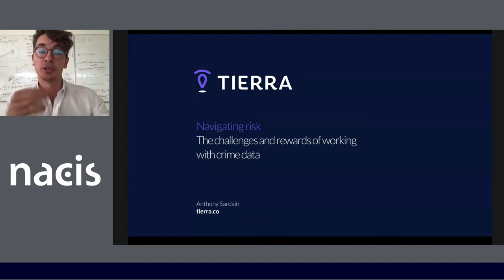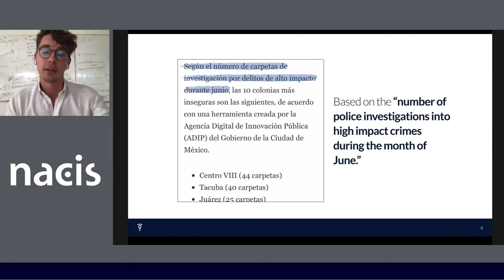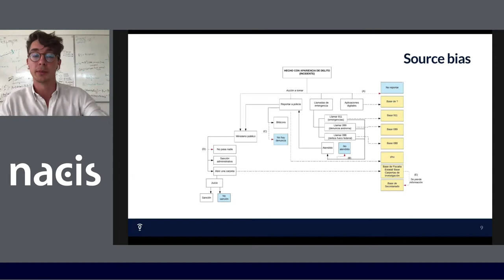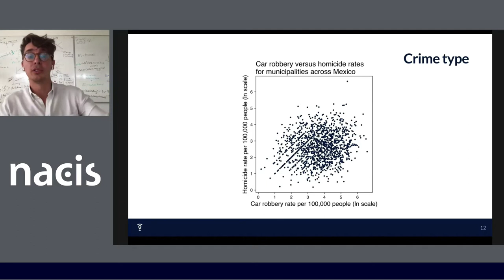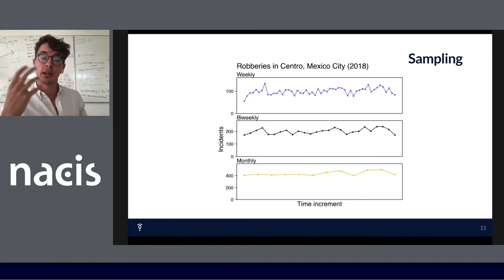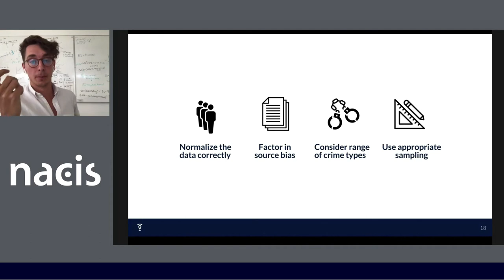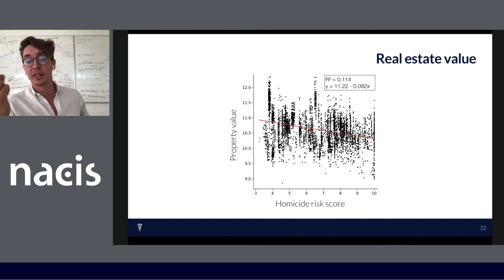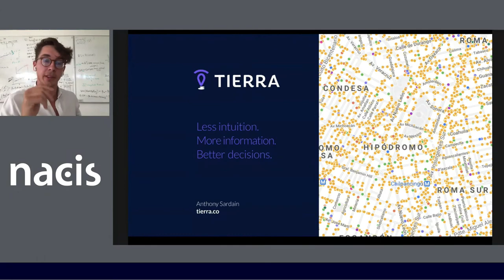Navigating risk: The challenges and rewards of working with crime data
Anthony Sardain, Tierra
In Latin America, crime and violence are the single biggest concern for governments, companies, and the 639 million people who live there. But data on crime risk is often scant, poor quality, and difficult to work with. Focusing on Mexico―which has one of the world’s highest homicide rates―I examine the complexities of working with crime data and discuss how these can be overcome. I then show how these results can be used to generate insights into security and other social issues beyond this.